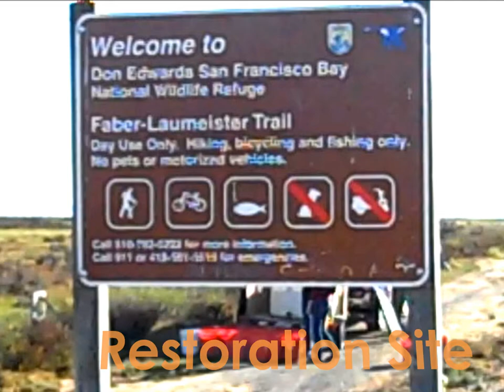Matt Schumann Biology PSA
A public service announcement describing in brief the endangered salt marsh harvest mouse and what you can do to help.  For Acquistapace Biology 3rd Period